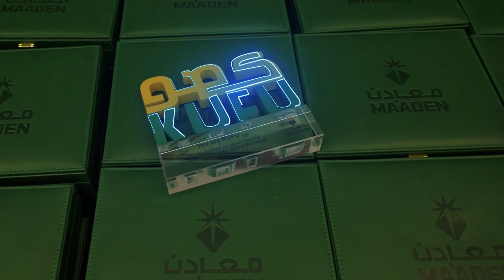KUFU Employee Recognition Program | 2024 | برنامج كفو لتتويج جهود فريق عملنا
Ma’aden’s KUFU Employee Recognition Program celebrates those who power our operations and drive our success. From innovation to safety, these are the people who are helping us build a stronger future for Saudi Arabia. Join us as we celebrate their achievements and contributions in turning mining into a cornerstone of the Kingdom’s economy.

يحتفي برنامج كفو الخاص بـ معادن بالكفاءات التي تقود عملياتنا وتدفع نجاحاتنا. بدايةً من مجالات الابتكار وحتى السلامة البيئية والصحية، تعمل كفاءات معادن على بناء مستقبل أفضل للمملكة.

شاركنا الاحتفاء بخبرات أبطالنا ودورهم في تعزيز دور التعدين في الاقتصاد الوطني.